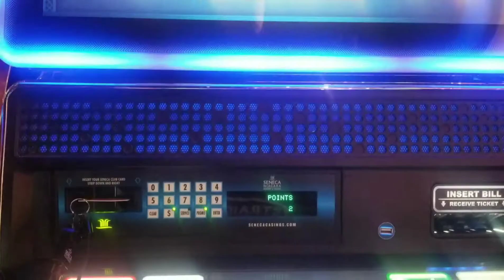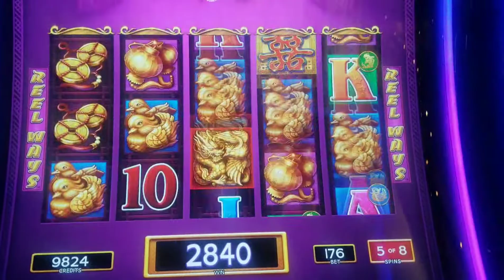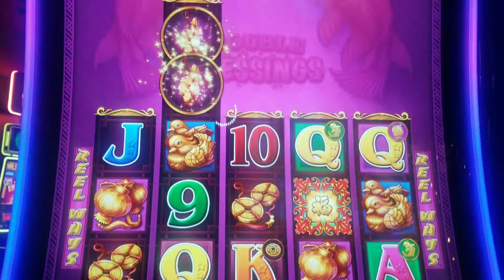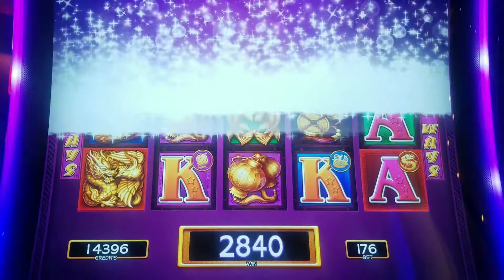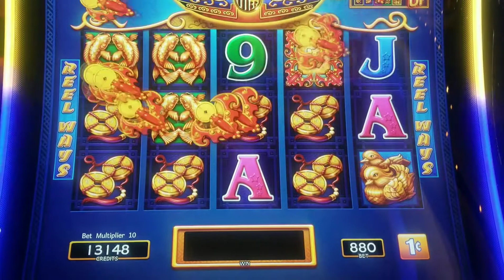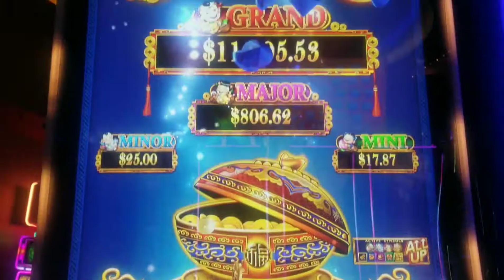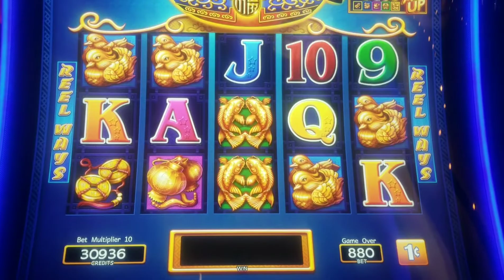Double Blessings Bonus 2 Bonuses Up And Down Bets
Started with a hundred started with a low bet  and went up and down got two Bonuses like share subscribe let me know what you think about the shirt comment below thanks